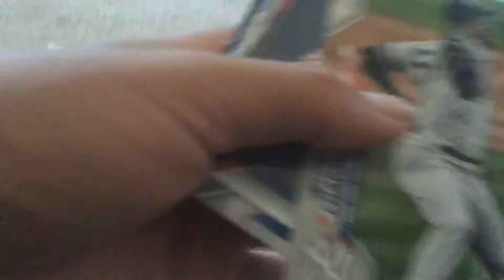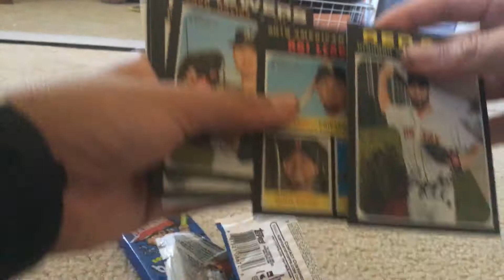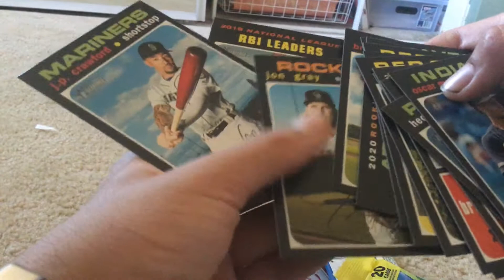2020 Topps Heritage & Opening Day